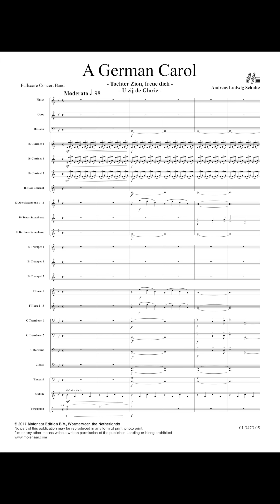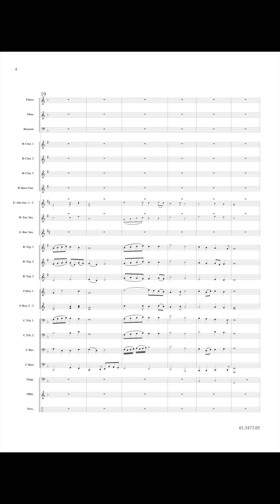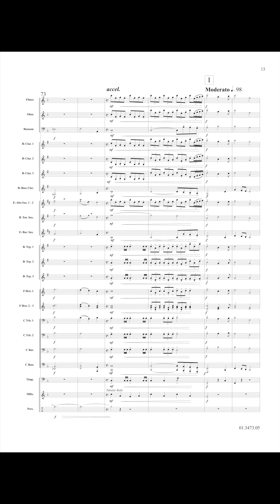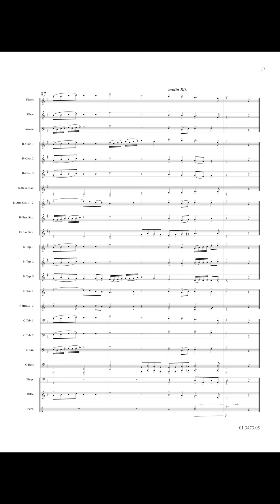A German Carol - Arr. Andreas Ludwig Schulte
Tochter Zion, freue dich
Handel’s Tochter Zion is a much-loved Christmas carol in German speaking countries, whereas in the rest of the world such as England or the Netherlands it’s heard more around Easter time. Andreas Ludwig Schulte has arranged this classic for Harmony band in a festive style.

Recorded by Banda Sinfónica da Polícia de Segurança Pública